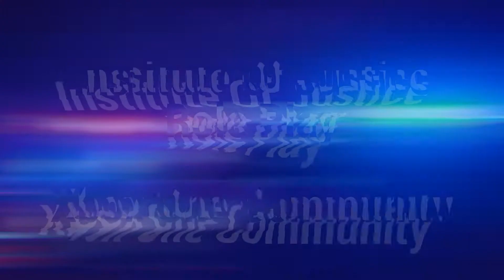IOJRP 2.0 #1 - Back In Action With A Little 10-80 & 10-70